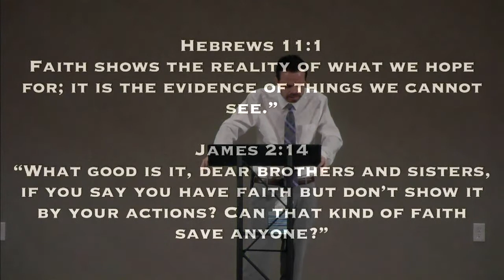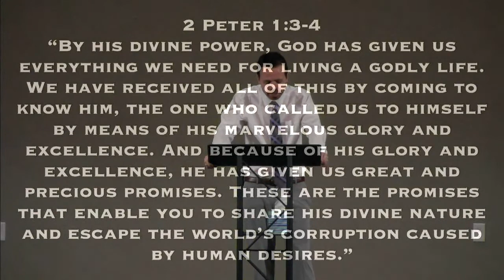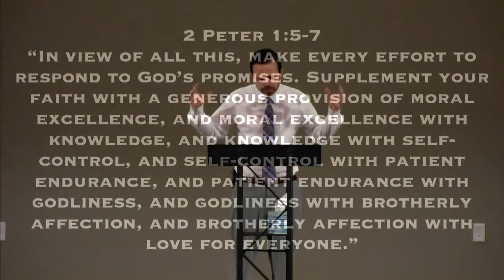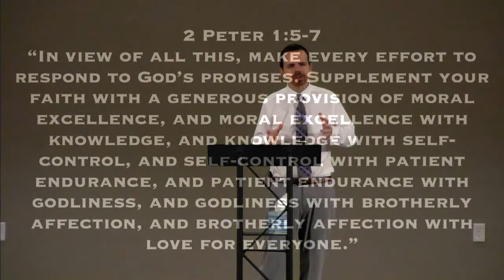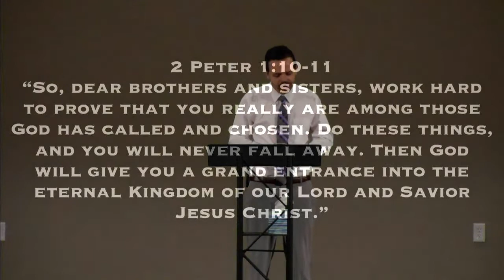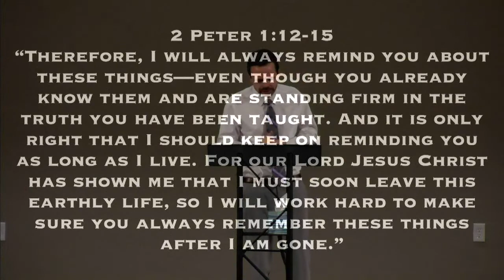"How To Grow In Faith" - Jake Giesbrecht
Title: "How To Grow In Faith"
Scripture: 2 Peter 1:3-15
Speaker: Jake Giesbrecht